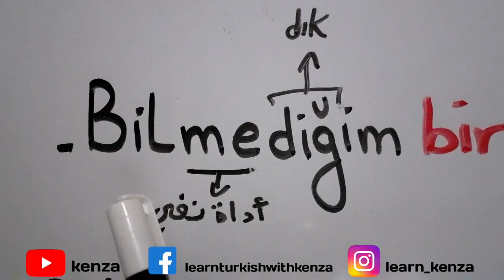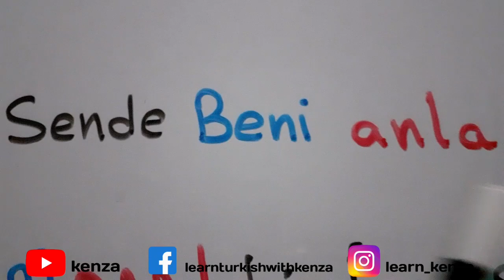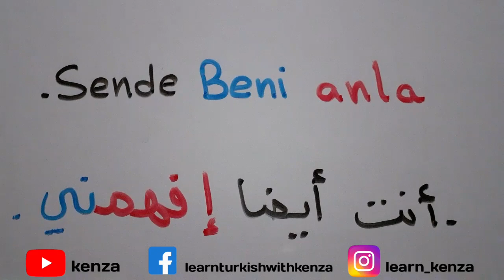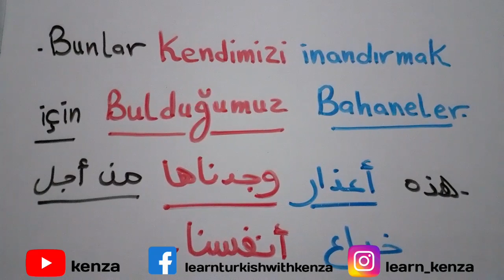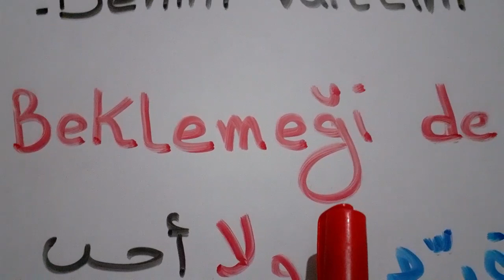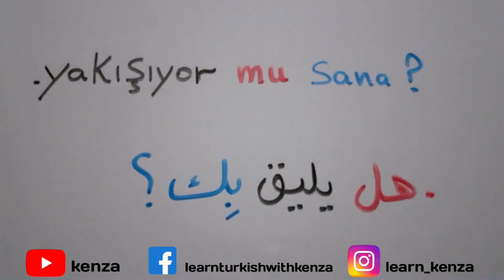أكثر الجمل التي يستخدمها الاتراك😍😍💁🏻‍♀️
فيديو اليوم تكلمنا فيه عن بعض الجمل التركية التي ممكن نحتاجها في محادثاتنا اليومية ، جمل مهمة 👌
أتمنى أن ينال اعجابكم ، لا تنسوا دعمكم لنا يشجعنا على الإستمرار لتقديم المزيد و الأفضل بإذن الله😊

عدد كلمات اللغة التركية,تعليم اللغة التركية عند الطبيب,تعلم اللغة التركية عن الحب,معلومات عن اللغة التركية,شرح قواعد اللغة التركية باللغة العربية,تعليم اللغة التركية باسهل طريقة,اللغة التركية صباح الخير,